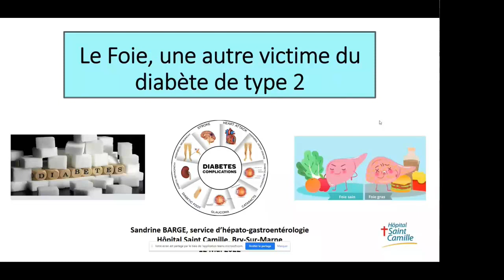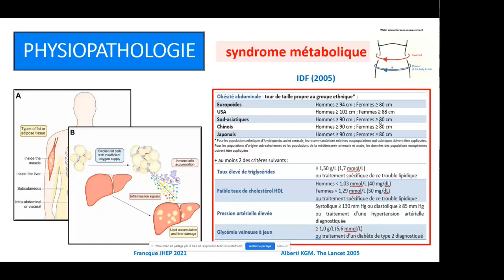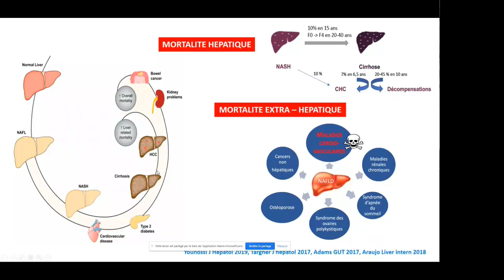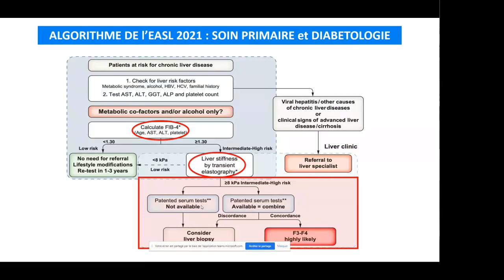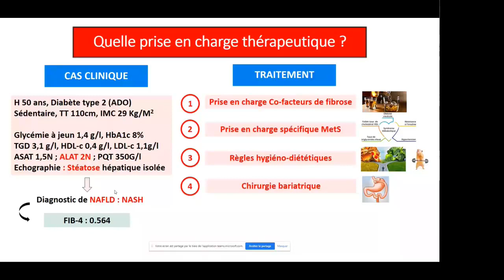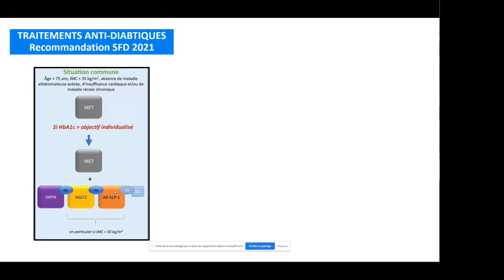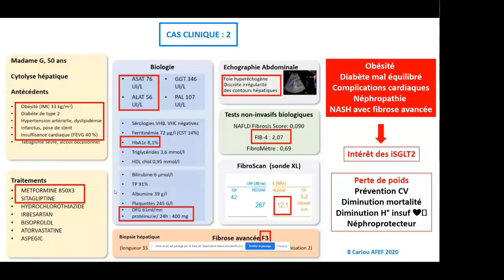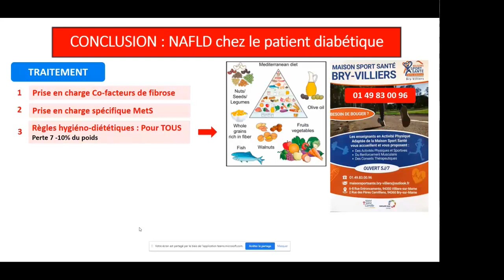Stéatose Hépatique Non Alcoolique - NASH / NAFLD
Retrouvez les présentations des STAFFs comme si vous y étiez !
Regardez, commentez, partagez !

Cette vidéo ne se substitue pas à la formation personnelle de chaque praticien.
Le contenu de cette vidéo n'est pas exhaustif et ne saurait se substituer aux bonnes pratiques, aux recommandations de la HAS ou des sociétés savantes.
Les STAFFs Saint Camille ne sauraient être tenus pour responsables d'un préjudice direct ou indirect résultant de l'utilisation d'informations contenues dans cette vidéo.

Un grand merci au Dr Alain Gourcy pour le montage !